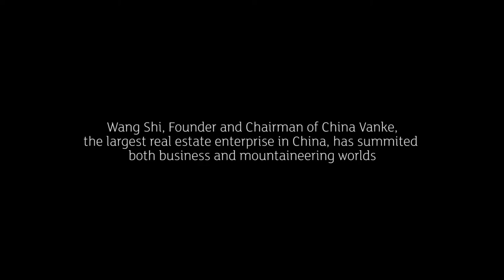Wang Shi: 'A true leader considers not only the present moment'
The Founder and Chairman of China Vanke on Dubai’s success with its free zones model and climbing Everest, 'just twice'